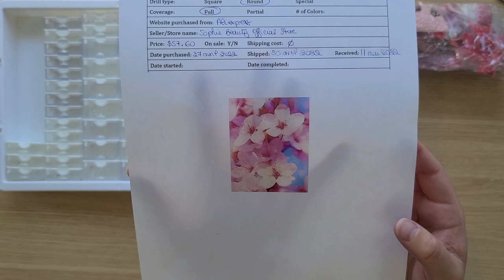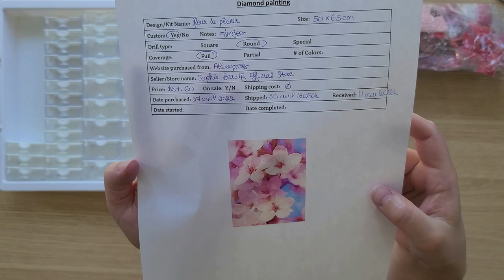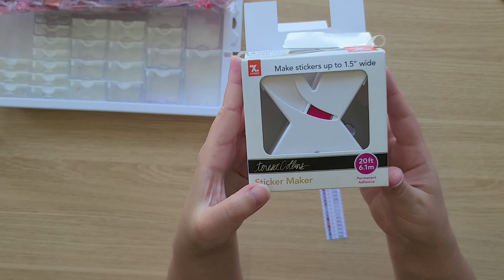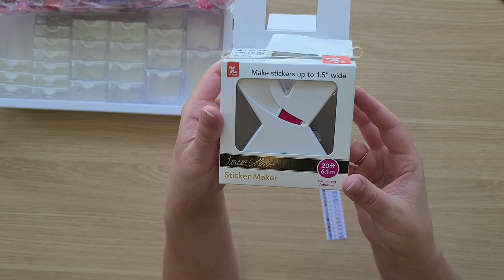Organisation des diamants et préparation du dp Fleurs de pêcher de sophie beauty Official Store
Lien du vendeur

Lien perso

Système d'organisation

- Xyron 100012 Teresa Collins Sticker Maker

Façons de soutenir ma chaîne:
1. Commenter sous mes vidéos :-)